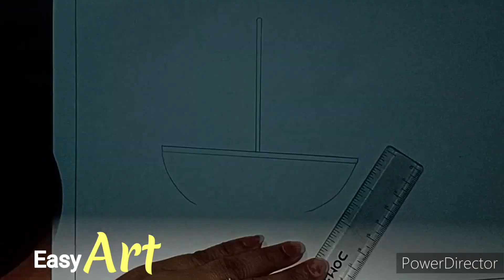How to draw a boat || how to draw a boat step by step